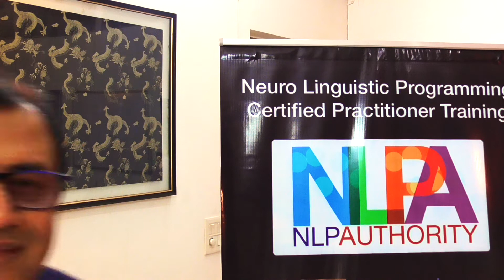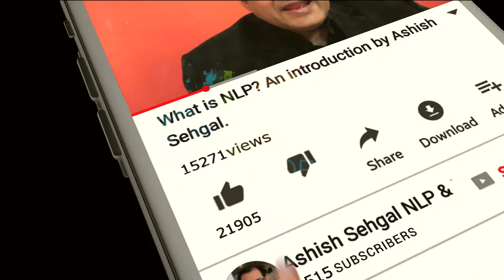Sales Mastery with NLP | Selling Anything to Anyone with NLP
Experience Sales Mastery with NLP at NLP Authority with Ashish Sehgal.

NLP Training in Delhi, Gurgaon & Goa.